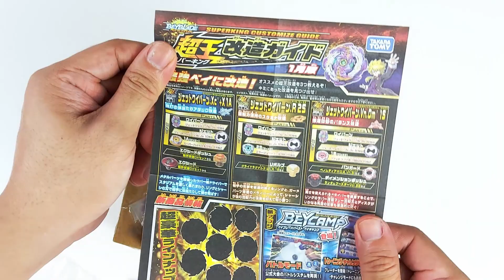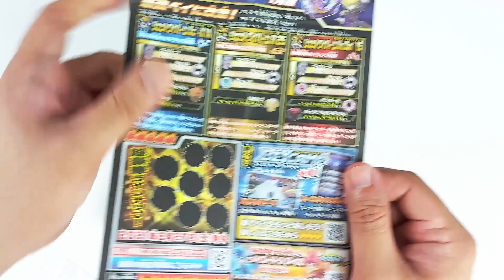Beyblade Unboxing - B-177 Jet Wyvern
Unboxing Takara Tomy B-177 Jet Wyvern

We love playing Beyblades. Marquin, Ken, and I. I also love video editing so I decided to create this channel to enjoy playing beyblades while also enjoying video editing. Hope you enjoy watching this Beyblade video as much as I enjoy editing it.

Beyblade
Beyblade Burst

If you like to support us do what we do. You can buy us a coffee :)